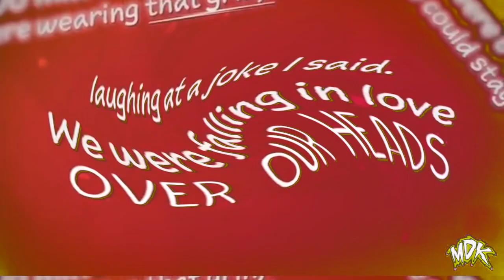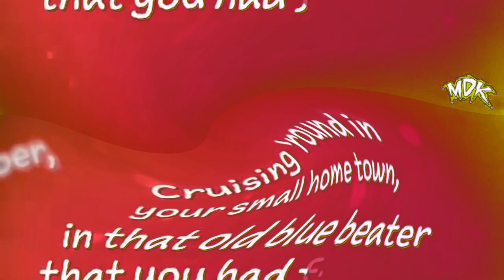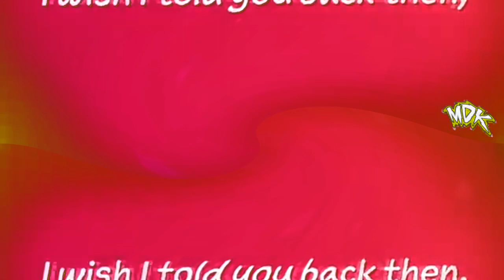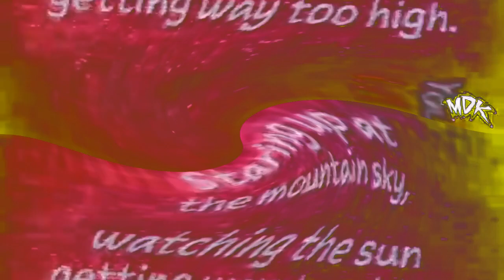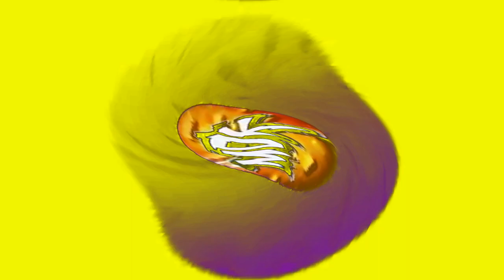MDK - The Only Way I Know in G-Major 38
How to make G-Major 38:

TV Simulator
Detail zoom: 1.0000
Aperture grill: 0.0000
Interlacing: 0.0000
Line sync: 1.0000
Vertical sync: 0.7500
Scan phasing: 0.0000
Phosphorescence: 0.0000
Static: 0.0000

Swirl
Amount: -0.150
Horizontal: 1.000
Vertical: 1.000
Proportional: With A Checkmark
X: 0.000
Y: 0.000

Gradient Map
0: R: 255; G: 255; B: 0; A: 255
1: R: 0; G: 0; B: 0; A: 0
2: R: 0; G: 0; B: 0; A: 0

Pitches:
0
+2
+4
+7
+9
+12
+16

Effect by Oscar The Object Thingy